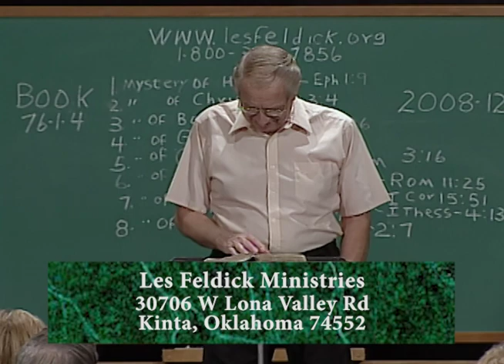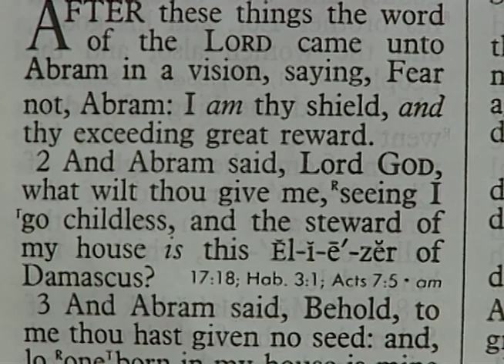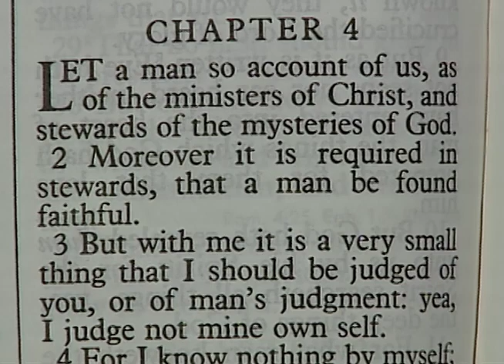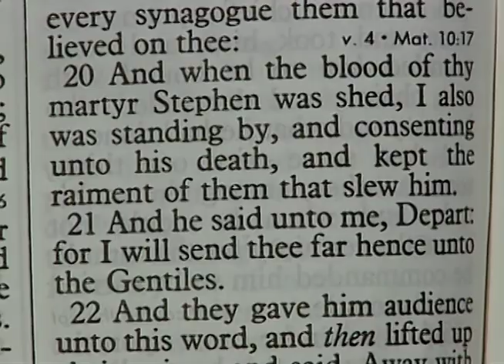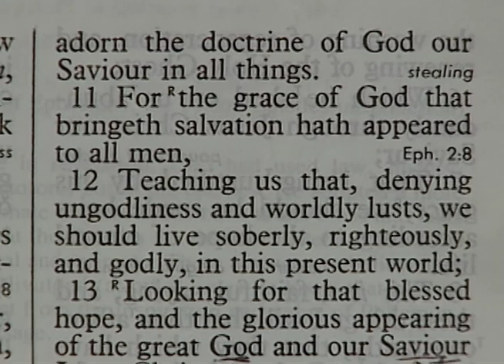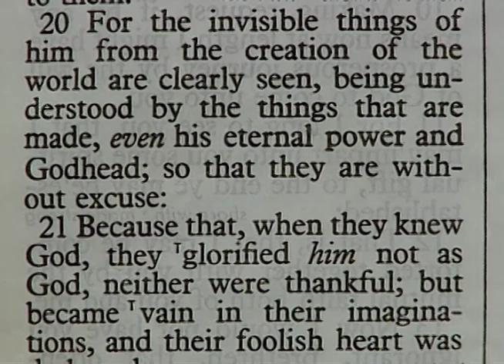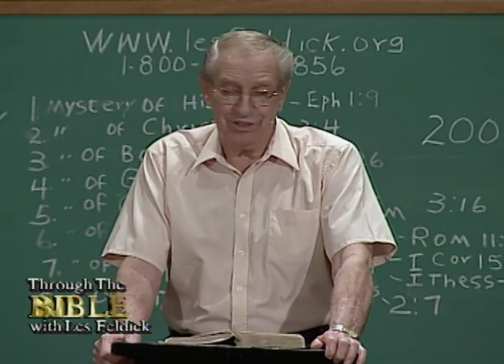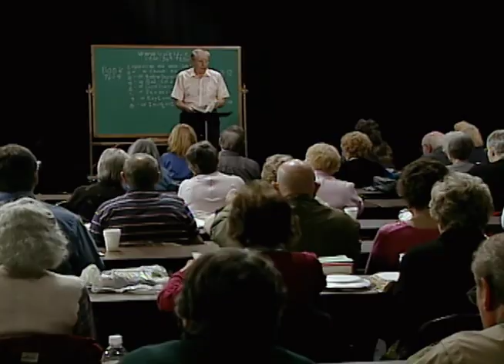Les Feldick - 76-1-4 - Through the Bible Program #2008-12